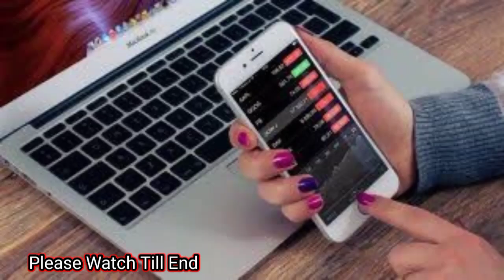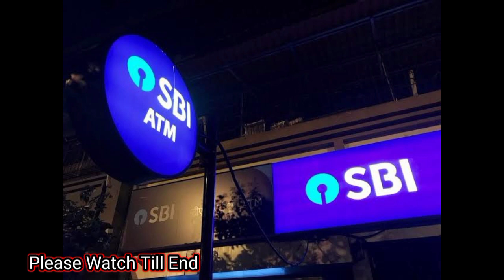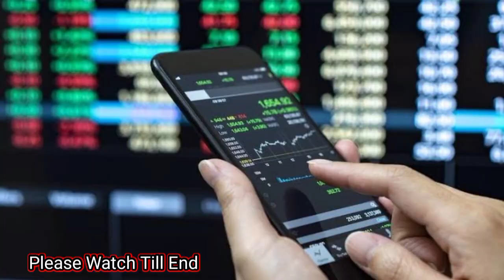SBI నుండి కొత్త స్కీమ్ లో 16% రిటర్న్ | FD &RD కన్నా ఏక్కువ | SBI Baniking and Finacial Services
This scheme of SBI is giving 16% return. 3 times more than FD&RD, SBI Banking and Financial Services.

sbi banking and financial services fund
sbi banking and financial mutual fund
sbi banking and financial services fund regular plan
sbi banking and psu fund review
sbi banking and financial services
sbi banking and financial services fund direct growth telugu